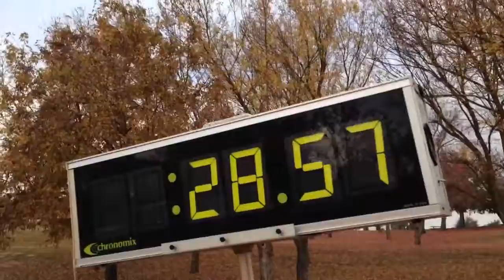Turkey Trot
A little run to before the eating fun. Check it out.